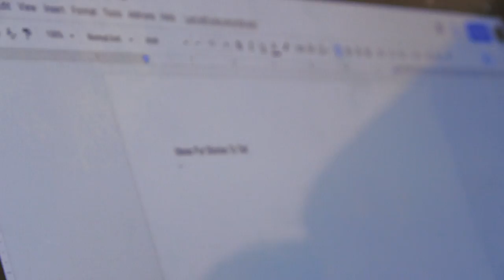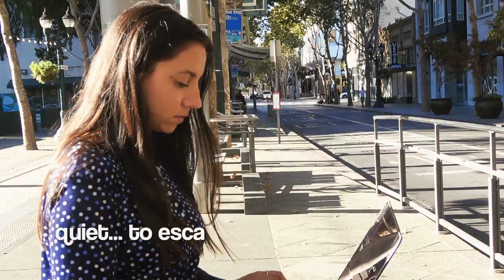The AirBnB [Short film]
"When Leticia rents an AirBnB to rest and write, she's surprised by the owner's daughter."
Starring Belgica Rodriguez @BelgicaPaola  and @whatevertheheckthisis

Director/Cinemetagrophy by Javier Mendoza F
Written by Vitoria
Edited by Vitoria & Javier
Audio by Cesar Mendoza